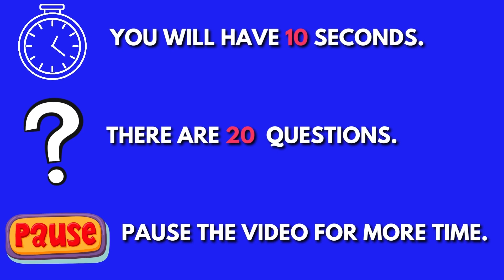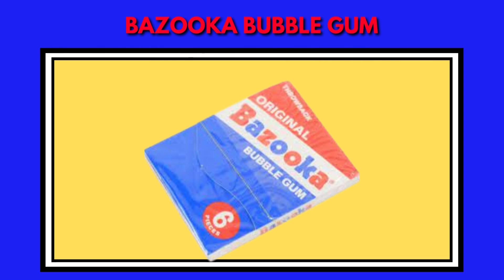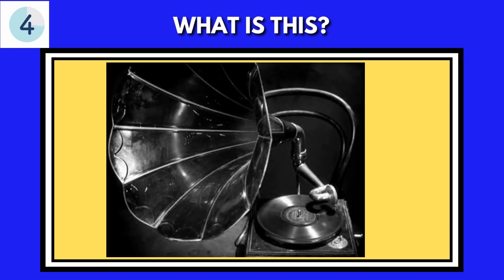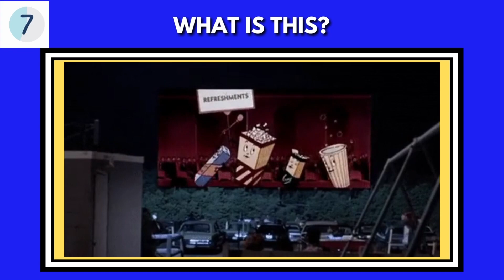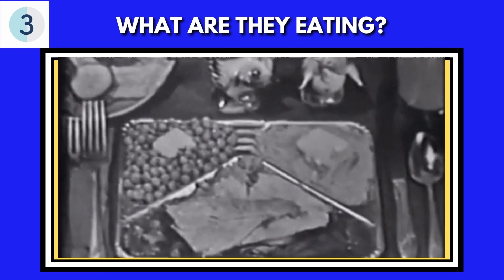Guess Like A Baby Boomer|Guess Old Items| Baby boomer quiz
Hello friends, I welcome you to my channel. Stretch your brain by guessing like a baby boomer. The baby boomer quiz has 20  questions. You will have 10 seconds to answer each question. Let me know in your comments below how well you did on the baby boomer challenge and boop the LIKE button!

Let me know if you enjoy this quiz trivia game, if you do I'll make more like it. Any comments or suggestions are welcome.

PURPOSE
The purpose of this channel is to have fun while utilizing IQ and brain power through brain games. Like everything else you need to use it so you don't lose it! My aim with these quiz videos is to increase memory retention and improve recall with brain game exercises. This is a way to take a break and get rid of boredom while challenging yourself! Stretch yourself, cut loose, and smile 😀 . I am always working on creating fun quizzes. I am always open to new quiz content ideas!

BENEFITS👍
These quiz videos are fun ways to stimulate🧠 brain processing and boost your reasoning and logic skills.

TIPS 👍
Training your memory, executive control, and visuospatial reasoning can help to boost your intelligence levels.

If you enjoy my videos and would like to gift me a cup of coffee or help support my video projects/ channel here at MINDBRIGHT NOW then please feel free to donate to my tip jar 🛎

MINDBRIGHT NOW presents:  Quizzes, Trivia, Brain Games, and More! Plus it’s just fun to play and raise your IQ 🤓!

Music licensed by :
Youtube Library: Song- Summer of 1984-RKVC

GIPHY
Pexel
Pixabay
Canva